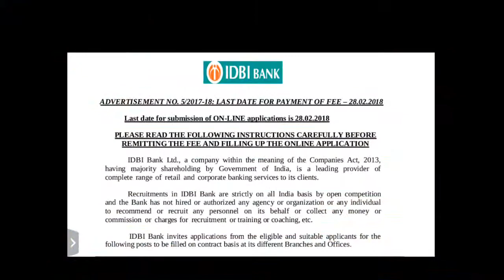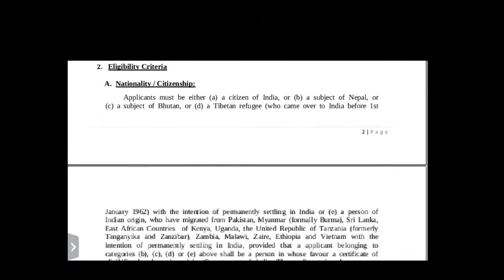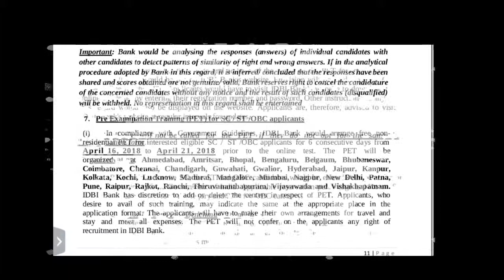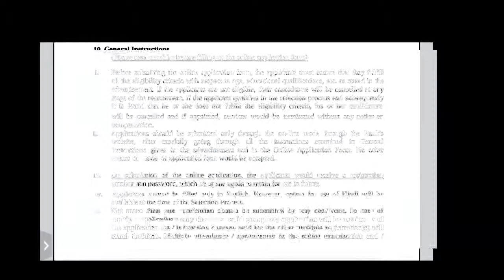idbi bank jobs 2018 || idbi bank recruitment 2018